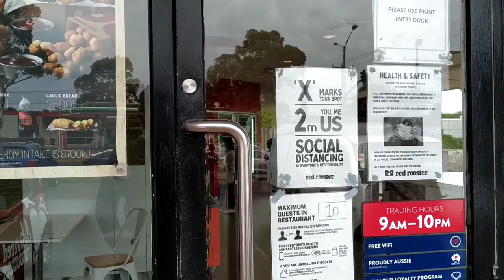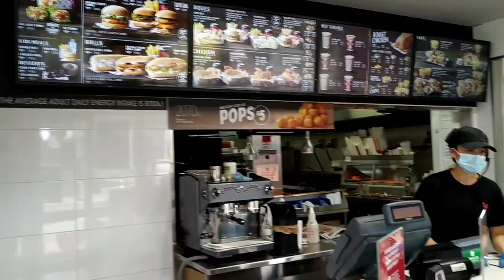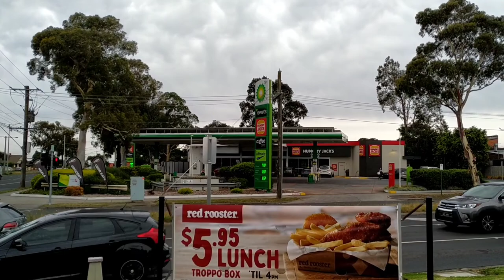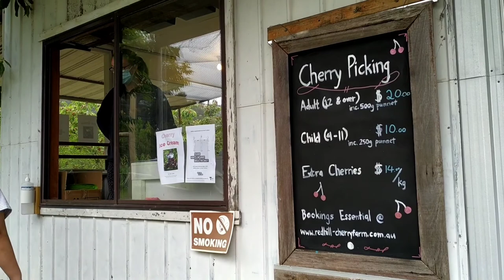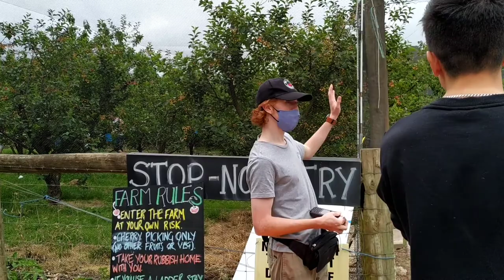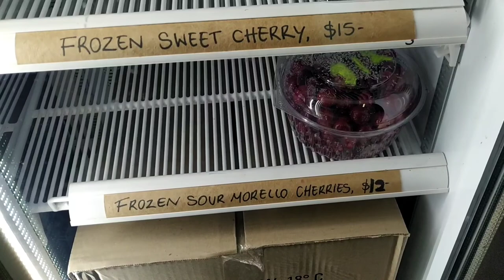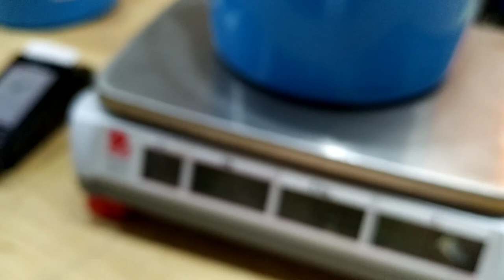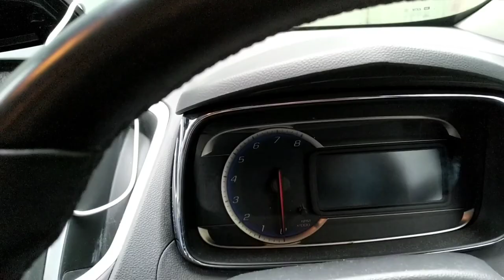ตามติดชีวิตออสซี่ ep12 เก็บเชอรี่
ครบ12คลิปแล้ว เย้ๆ คลิปนี้เลยพยายามอัพให้คลิปดูดีขึ้นครับ
บางครั้งภาพสั่นภาพเบลอ ก็อย่าถือเลยนะครับ ผมใช้มือถือ mi8 lite ถ่ายครับ
คลิปหน้าจะใช้ samsung garaxy note20 5g ultra ถ่ายแล้วครับ
รับรองดีขึ้นแน่นอนครับ ขอบคุณที่รับชมครับ